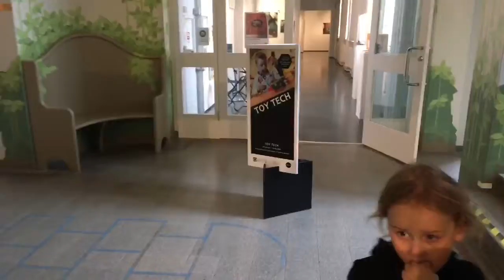Direkt från livet #38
Vlogg från 30/3 . Vi drar till Nordanå i Skellefteå och checkar in något som heter Toy tech!